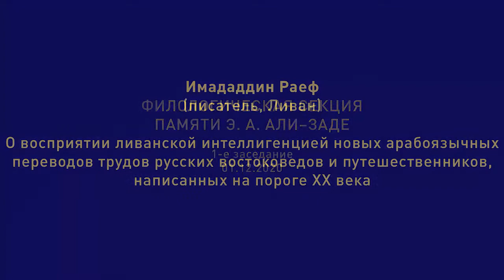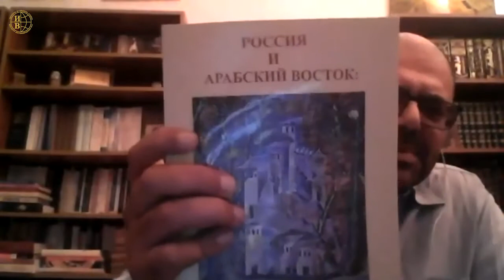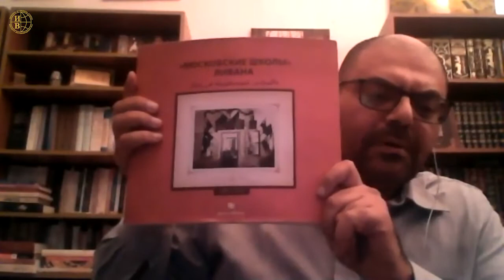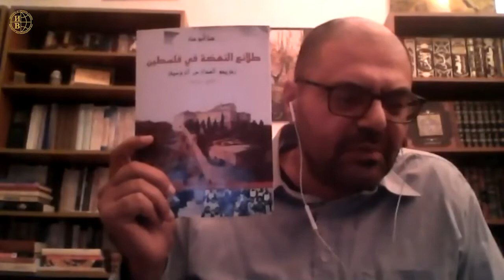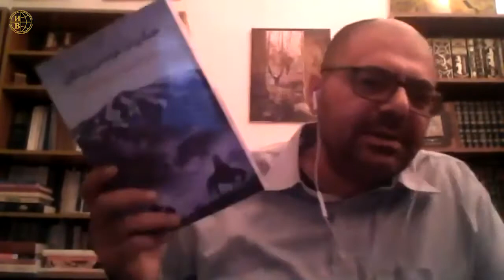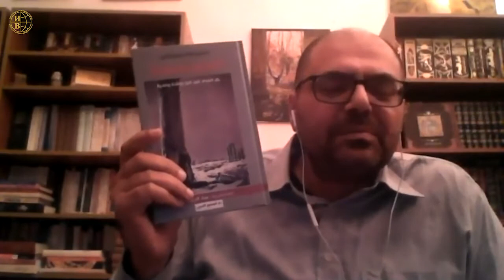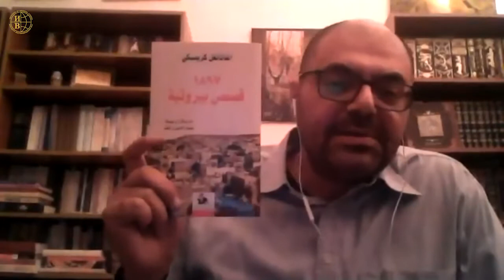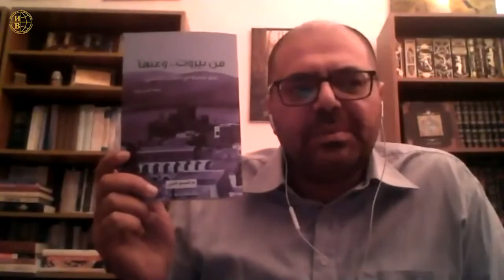Филологическая сессия. Имададдин Раеф (писатель, Ливан). «Чтения И. М.Смилянской»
1 декабря 2020 года в рамках Филологической секции
памяти Э. А. Али–заде XV конференции арабистов «Чтения И. М.
Смилянской» состоялось выступление Имададдина Раефа на
тему «О восприятии ливанской интеллигенцией новых
арабоязычных переводов трудов русских востоковедов и
путешественников, написанных на пороге ХХ века».